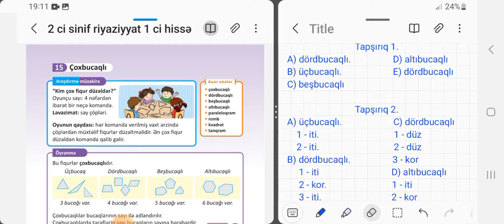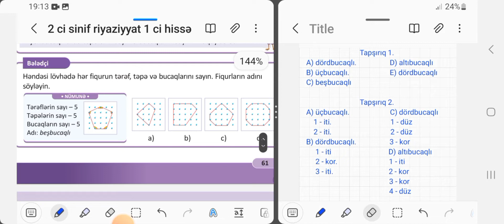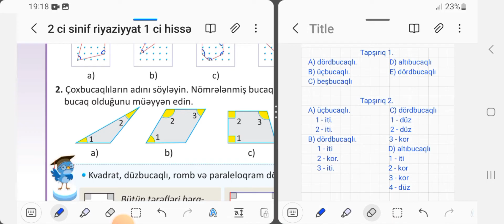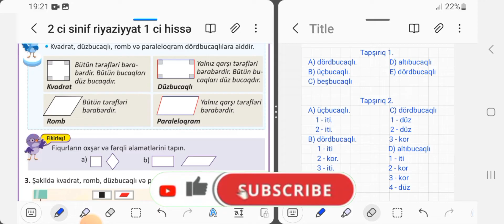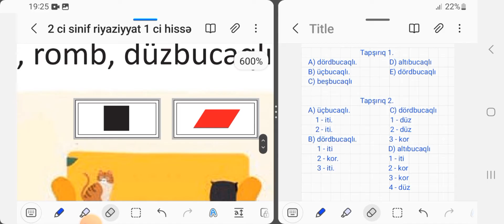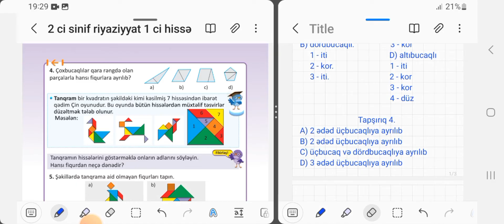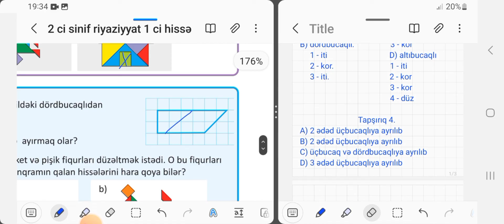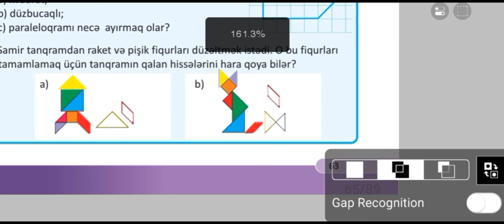2 ci sinif riyaziyyat 1 ci hissə səh 61,62,63. Çoxbucaqlı (dördbucaqlılar, tangram)